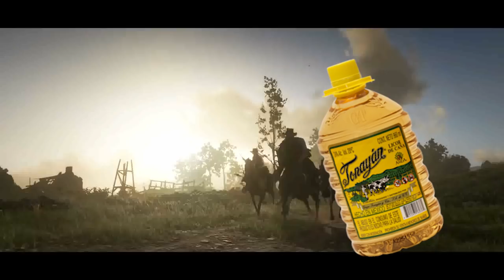Juegos más esperados de OCTUBRE! -Wefere Juegos